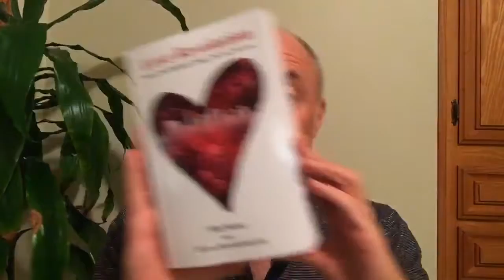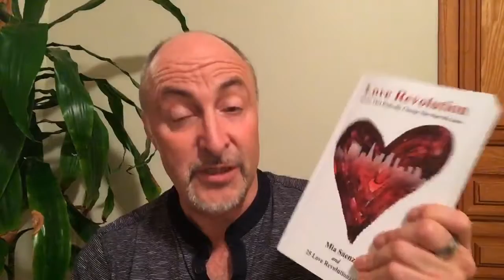Messages From The Masculine #499: He’s Not A Fixer-Upper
Are you dating to make someone better? Choosing someone less than your vision, than what you deserve? Maybe you are making some automatic choices? Here are some suggestions and recommendations.

Links mentioned:
Feeling stuck or not getting what you want in dating? Sign up for my complimentary 20 minute consult
New book - Love Revolution